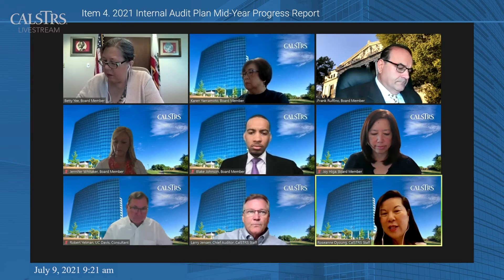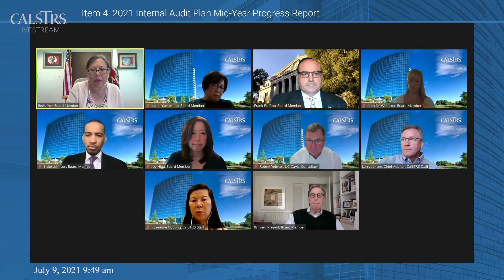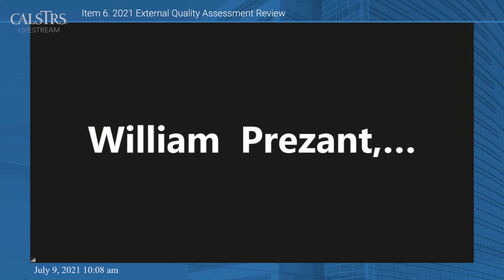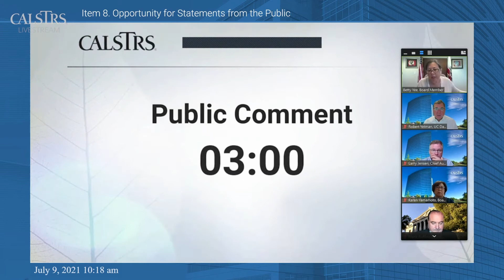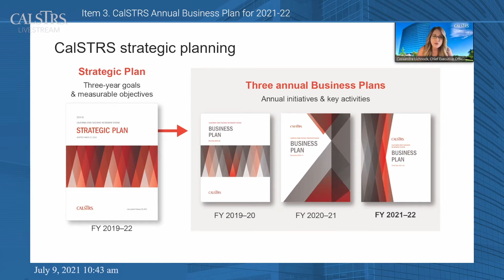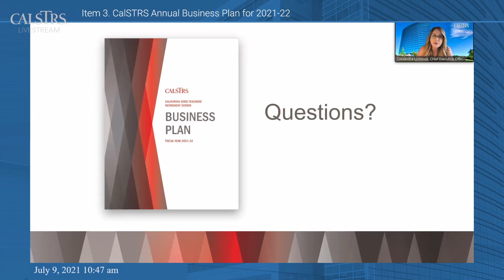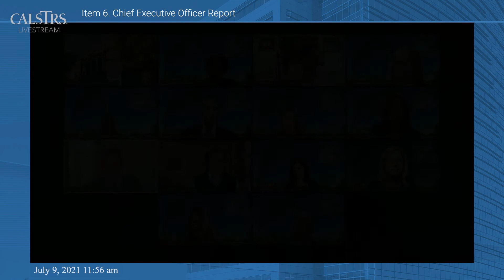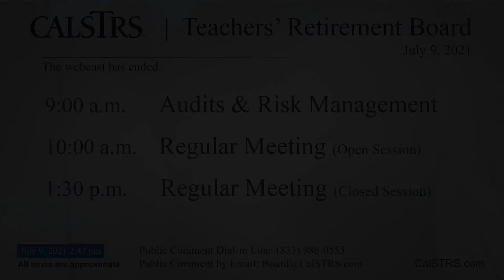CalSTRS Teachers' Retirement Board Meeting | July 9, 2021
(Navigate directly to your desired item by clicking on the blue counter numbers)
Audits & Risk Management
Item 1. Approval of Committee Agenda 0:59
Item 2. Approval of Minutes of the March 5, 2021, Audits and Risk Management Committee 2:10
Item 3. 2020 Report on Internal Control Over Financial Reporting and Management Letter 2:58
Item 4. 2021 Internal Audit Plan Mid-Year Progress Report 16:41
Item 5. 2021 Enterprise Compliance Services Plan Mid-Year Progress Report 49:15
Item 6. 2021 External Quality Assessment Review 1:01:00
Item 7. Draft Agenda for the Next Committee Meeting 1:13:55
Item 8. Opportunity for Statements from the Public 1:15:05

REGULAR MEETING
Item 1. Approval of Agenda 1:21:19
Item 2. Proposed Fiscal Year 2021-22 Board/Committee Meeting Work Plan 1:21:38
Item 3. CalSTRS Annual Business Plan for 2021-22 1:29:38
Item 4. State and Federal Legislation 1:35:51
Item 5. Pension Solution Project Update 1:38:04
Item 6. Chief Executive Officer Report 2:25:43
Item 7a. Committee Reports: Investment, Appeals, Audits, Benefits and Services, Board Governance, Compensation 2:49:23
Item 7b. Approval of Minutes of the June 9, 2021
Item 7c. Board Member Education
Item 7d. Contracts Requiring Board Approval
Item 7e. Review of CEO Delegation 2:50:37
Item 7f. Review of Board Officer and Committee Delegation 2:52:00
Item 8. Items Referred by Committee for Board Decision 2:52:39
Item 9. New Business / Review of Information Requests 2:53:37
Item 10. Draft Agenda for Next Meeting 2:53:45
Item 11. Opportunity for Statements from the Public 2:55:05